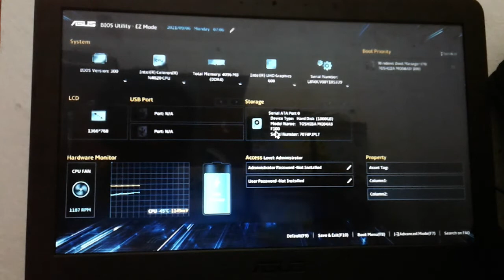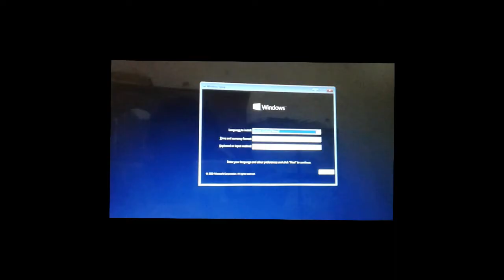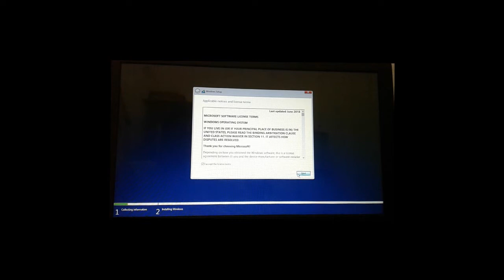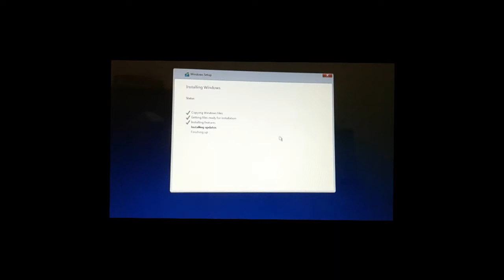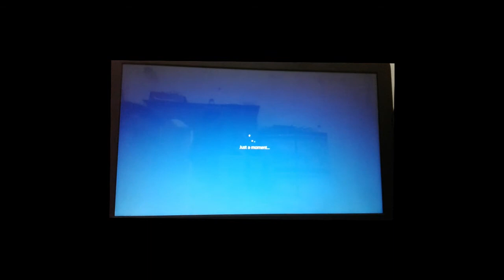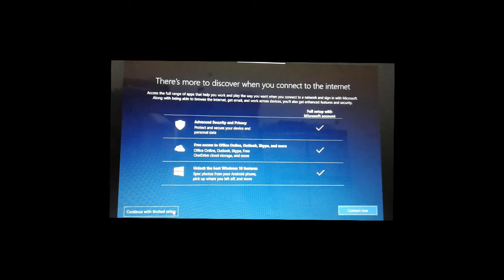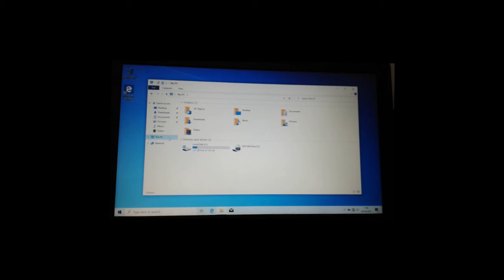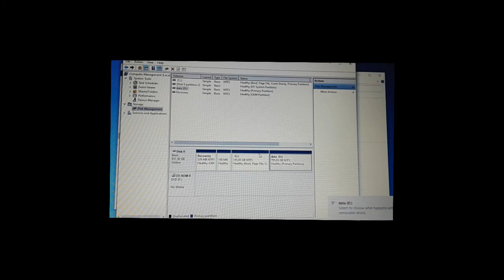Instalasi Windows 10 Dengan Flashdisk dan Setting BIOS ASUuS X441M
tutorial singkat instalasi windows 10 dengan flashdisk dan setting bios ASUS X441M